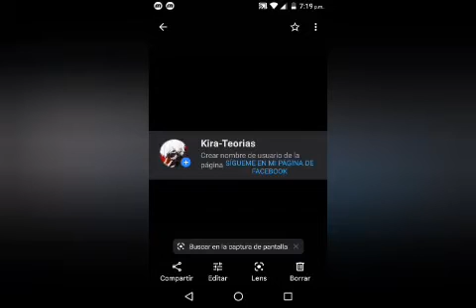QHPS SI GOKU CAÍA EN FREEEZING capitulo 1